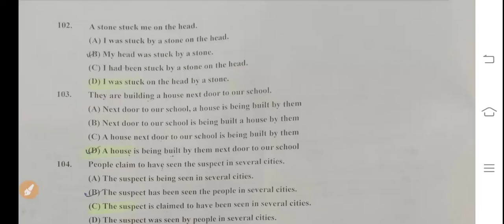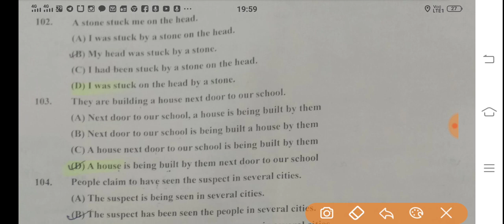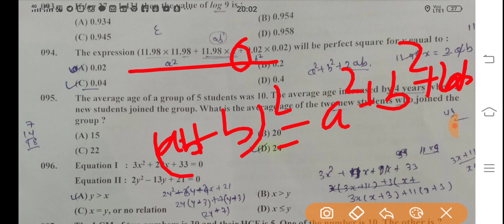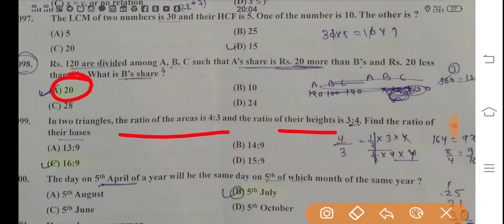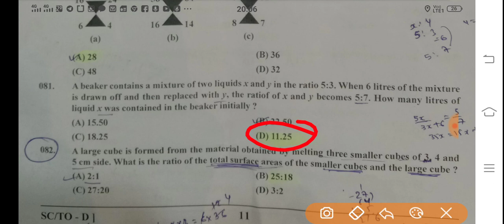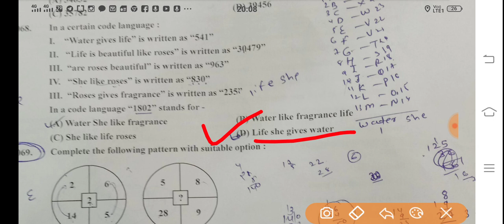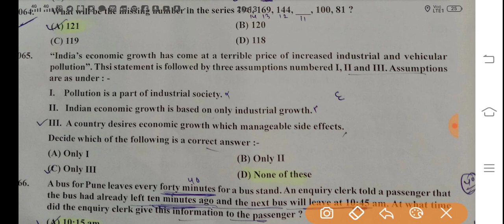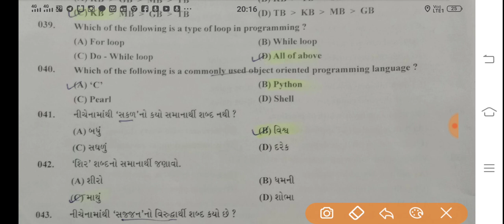GMRC METRO Rail SC/TO EXAM PAPER ANALYSIS (Solution) "PART-1" 20 AUG 2023 GMRC SC/TO GMRC SC/TO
PART-2 TECHNICAL QUESTION